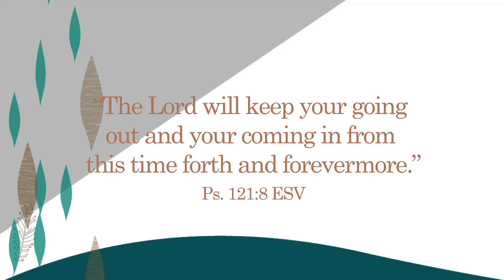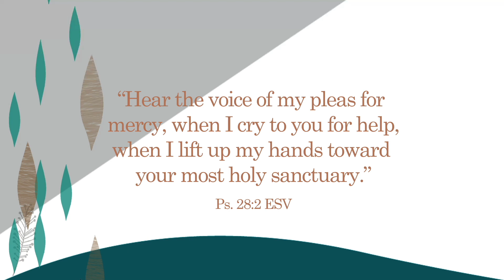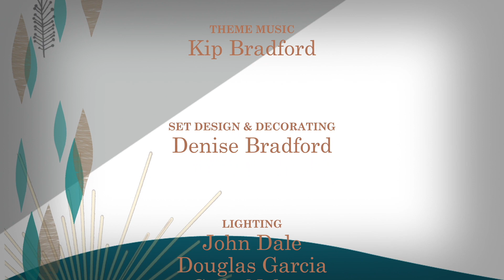BLT: Elena Bujor Testimony, pt 1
Program BL 3111
Jeanette Stark talks with Elena Bujor about her former life in communist Romania and how she was able to come to America. Part 1 of 2.